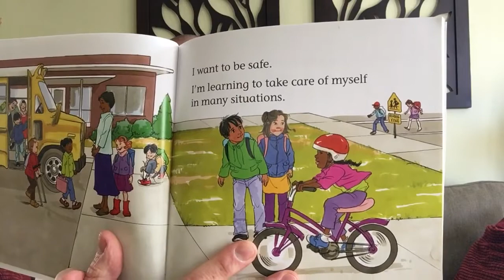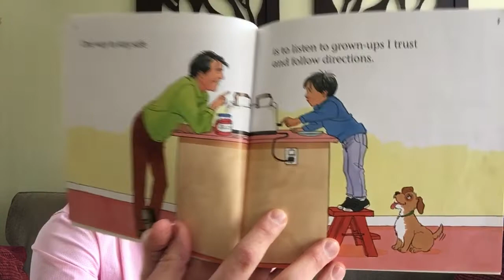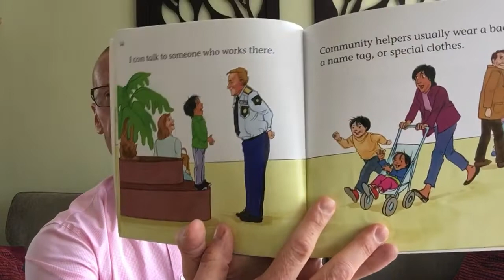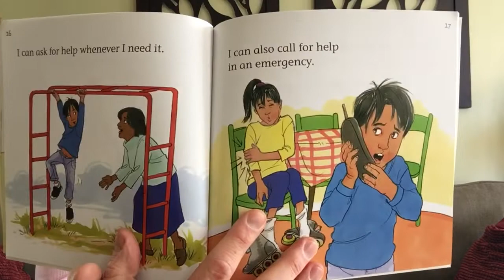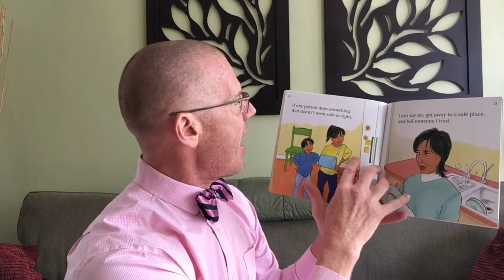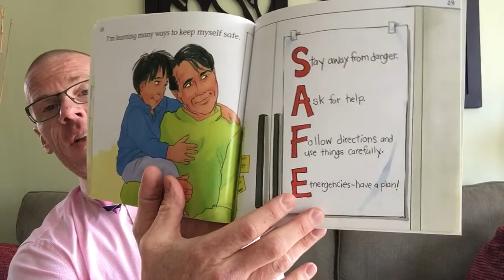Be careful and stay safe